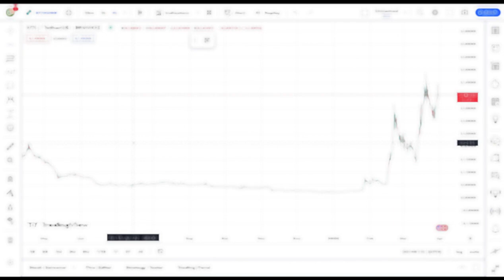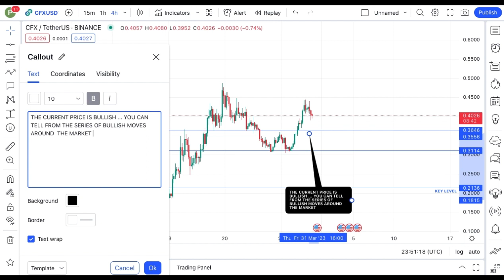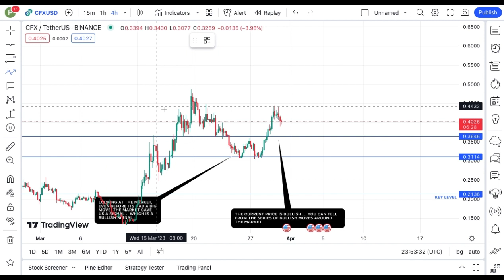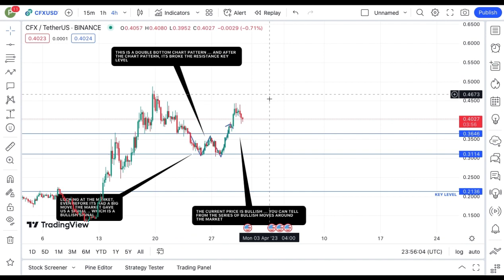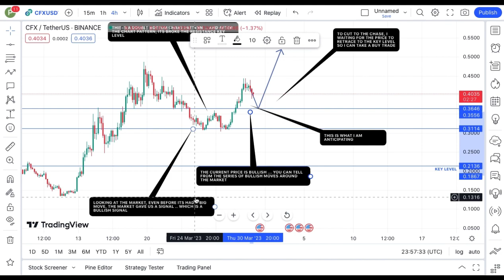REVEALING CONFLUX COIN TECHNICAL DAILY PRICE PREDICTION || CFX CRYPTO NEWS UPDATE LIVE!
In this video, I talk about CONFLUX coin, CFX coin.